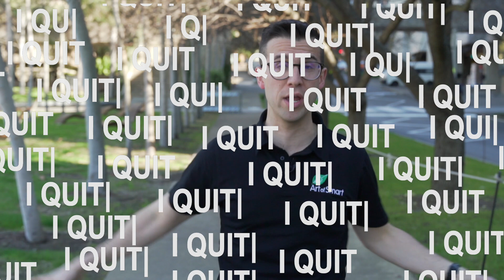Why You Shouldn't Give Up if You Bomb Your HSC Trials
Are your HSC Trials marks looking rough? Feel like giving up? Learn why this is the WORST thing you can do and why you can still turn around your marks in this video.

Save your marks for HSC Exams with our Bounce Back program

Have more questions about the HSC? Leave them in the comments - we’d love to hear from you!

So take a second and say ‘Hey’ and ask a question ;)

ABOUT AOSTV​

At Art of Smart we’re on a mission to help you answer the difficult question, “What am I going to do with my life when I finish school, and how do I get there?”

We provide world-class K-12 tutoring and mentoring to help you get options for life after school, career and leadership mentoring to help you develop the skills needed when you finish school, and help you road test your dream careers.

Everything we do is based on over 8 years of research with Australia’s top students, and work with over 10,000 students around Australia.